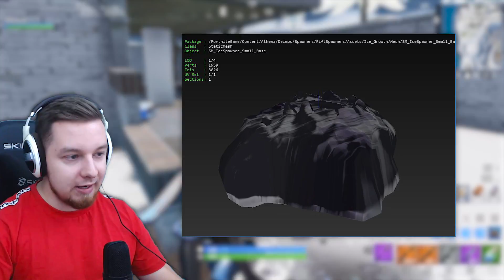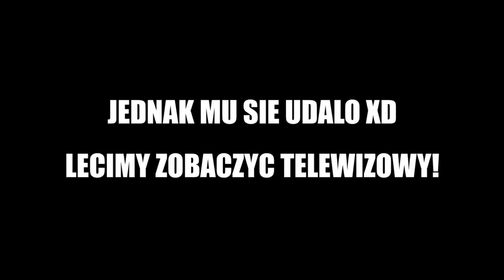❄️ NOWE "LODOWE ZOMBIE" w Fortnite?! CO JEST W ŚNIEŻNEJ KULI?!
Dziś pogadamy o nowych Lodowych Zombie, o ostrzeżeniach na telewizorach i o tym co znajduje się w śnieżnej kuli w Fortnite!

Partnerem kanału jest firma CORSAIR!

►Śledź mnie!